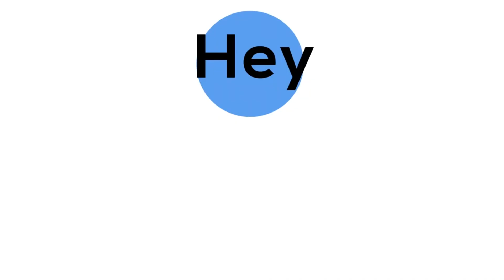The Rise of VASTKING KingPad K10 Best Ever